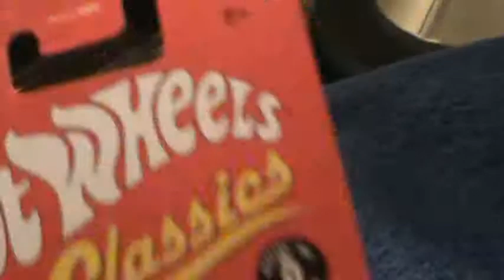Double Demon- Hot Wheels classics